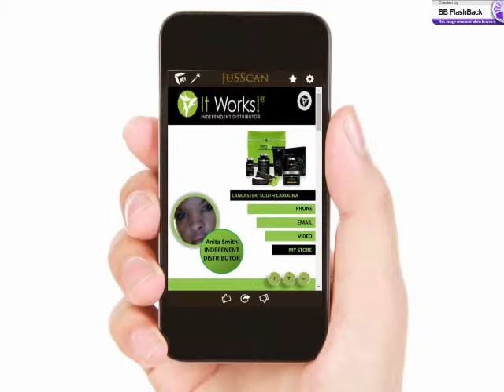KuCard Video no CTA Arrow